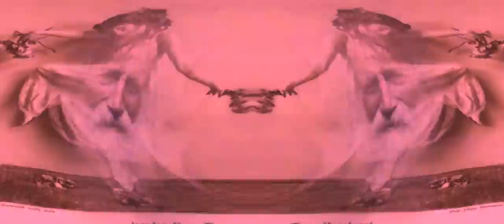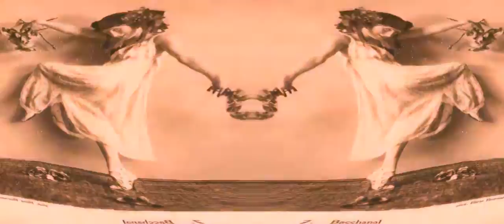Plankton Wat- Faded Postcards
Expo '70 / Plankton Wat

1.Expo '70 - Subtle Afterthoughts

2.Expo '70 - Analogue Terramorphing

3.Expo '70 - The Often Re-Entry Forming an Exit Strategy

4.Plankton Wat - Metamorphosis

5.Plankton Wat - When I Remember Her Name

6.Plankton Wat - The Oracle

7.Plankton Wat - Land's End

8.Plankton Wat - Faded Postcards